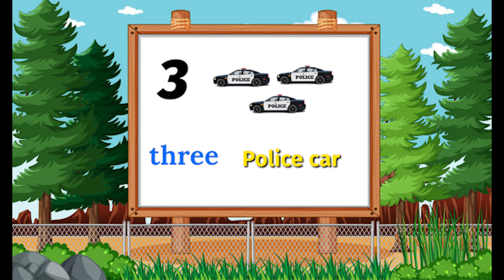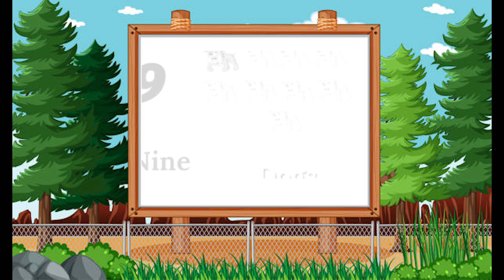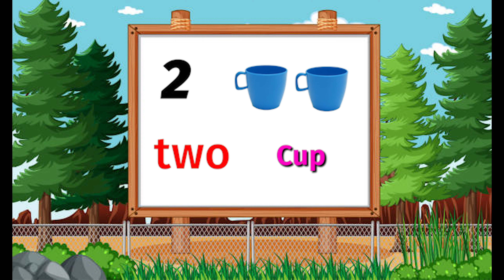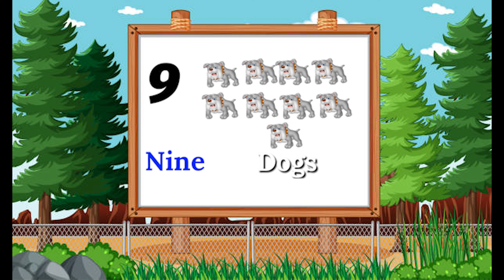🚂🚃 1234 Counting Learning, 🔢 Numbers, Count to 100, Ginti 1234 for Kids 🎎, One to hundred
The below links are very helpful videos for you and your kids, please click and watch:
Ase Anar Aa Se Aam In Hindi - से अनार आ से आम | कसे कबूतर ख से खरगोश
Count to 1-100 | Learn Counting | Number Song 1 to 100 | One To Hundred Counting | 23M Views 1 20

| Thanks |